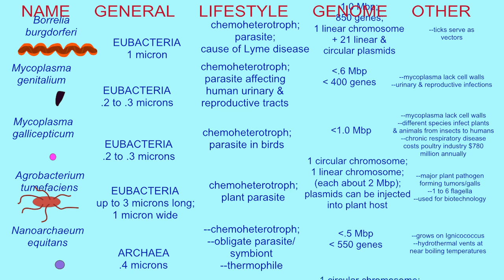VARIATIONS IN CHEMOHETEROTROPHIC BACTERIA: PARASITES